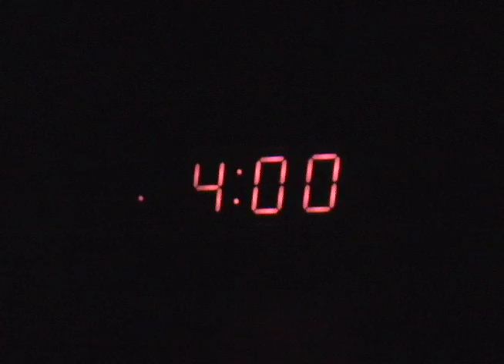Episode 2, The Grind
A Reality Show about two musicians, Heather Renee and Cristopolis and how they struggle to keep their dreams alive while managing day jobs and family.